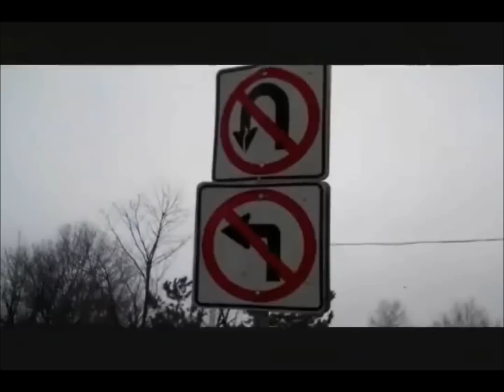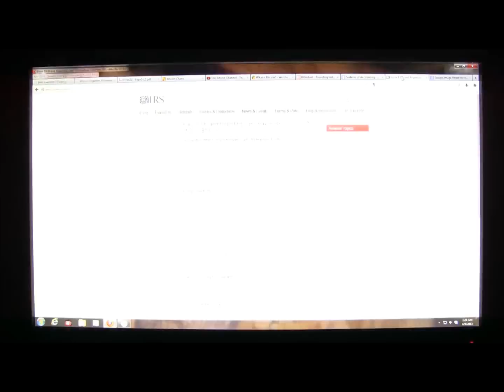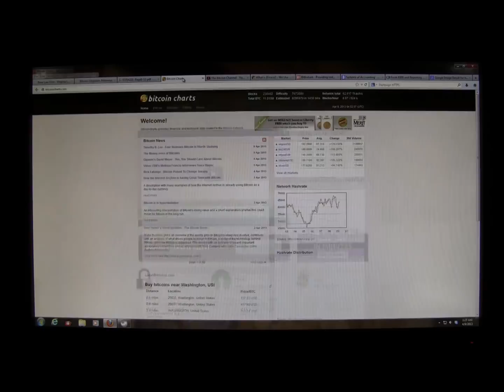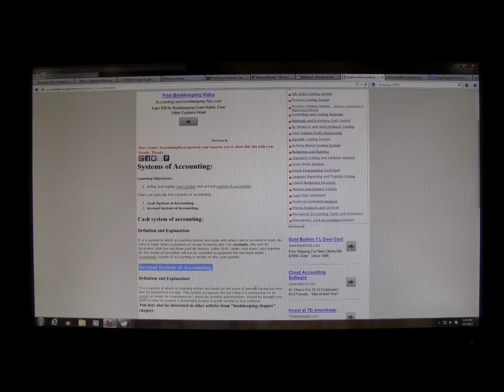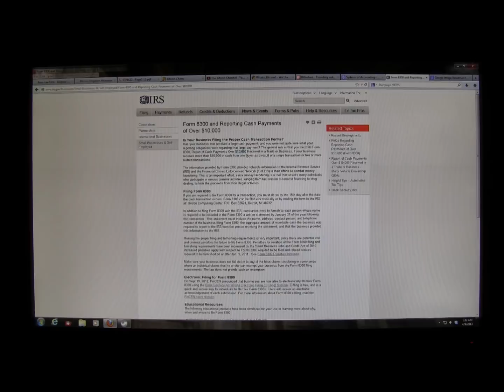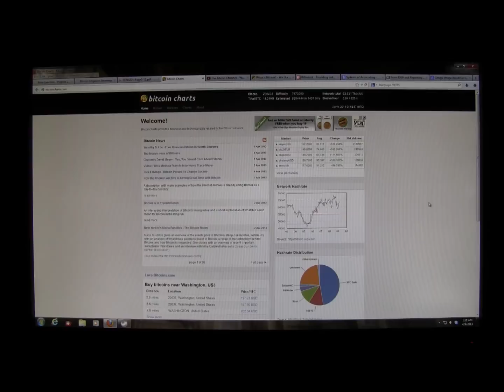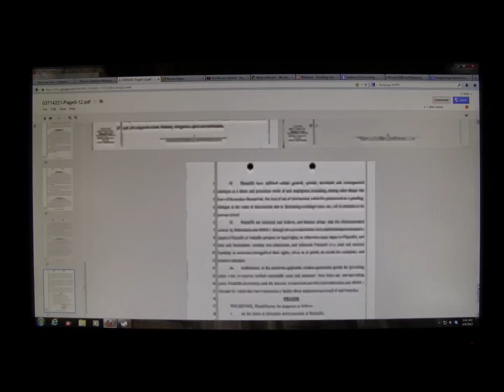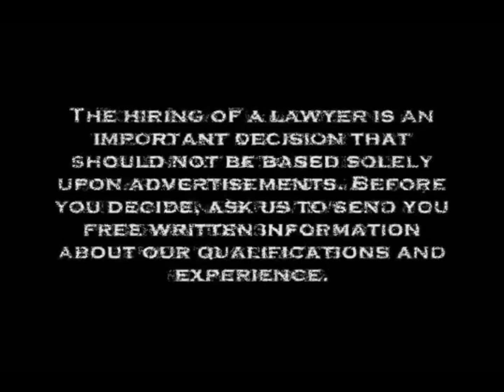BitcoinLaw - Retailer Issues for Acceptance of Bitcoins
Explanation of issues associated with retailers accepting Bitcoins and other crypto currency as a form of payment. Bose Law Firm BitcoinLaw and Cryptocurrency Practice area.